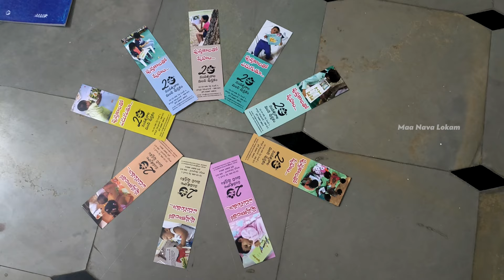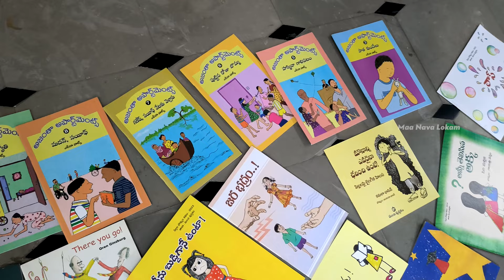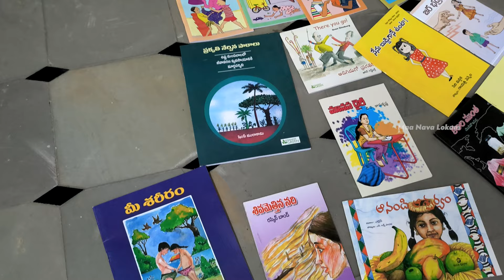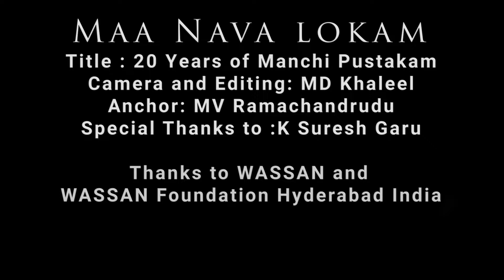20 Years of Manchi Pustakam - Celebrations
Manchi Pustkam completed 20 years of journey this year. An event is planned on 27th Apr 2024 at St Anns Generallte, Street No 1, Tarnaka, Hyderabad from 10.30 AM onwards, up to 5.30 PM. In this event, an exhibition of all books published by Machi Pushtakam is arranged, apart from a children corner. In this corner, a child can engage in story telling / listening, playing with colors and other similar playful events.

Manchi Pustkam team invites all well-wishers, partners, children to this event and share their joy of reading books. Let us go to Manchi Pustakam and celebrate this event.